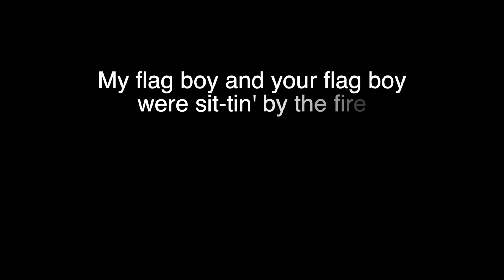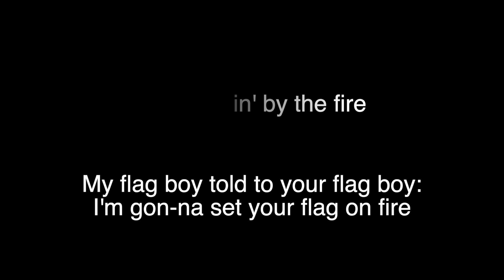Iko Iko (Aiko Aiko) - met zang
Iko Iko (Aiko Aiko) - met zang | productie René Schols